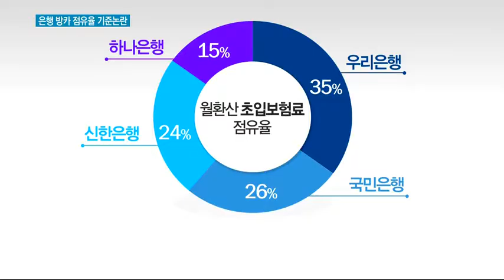은행 방카 시장점유율 '우리,국민' 누가 1위?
10/12 MTN 투데이

우리은행과 국민은행이 방카슈랑스 판매 시장점유율을 두고 1위 경쟁을 벌이고 있습니다. 그런데 시장점유율 산정 기준을 놓고 말들이 많습니다. 한편에서는 '꼼수' 라는 지적도 나옵니다. 권순우 기자가 보도합니다.